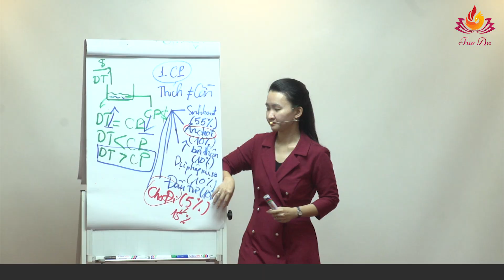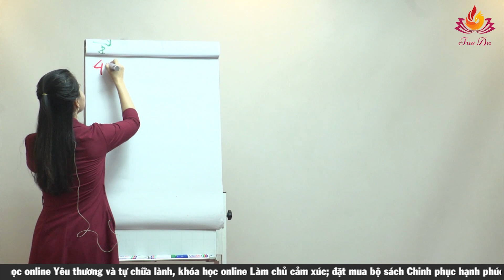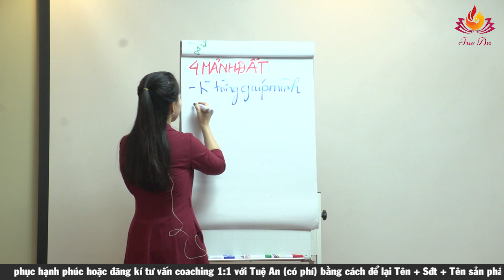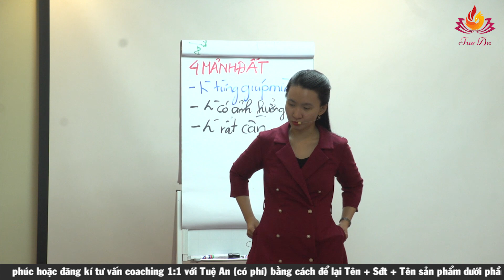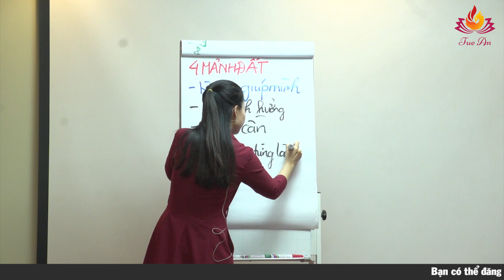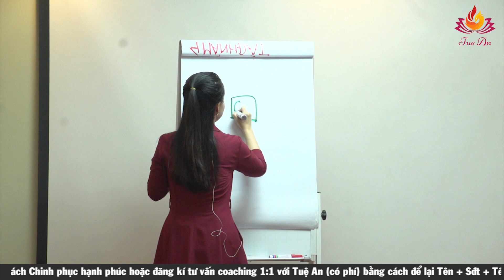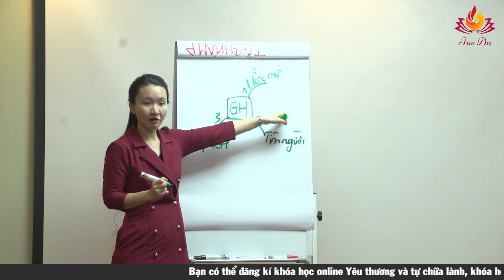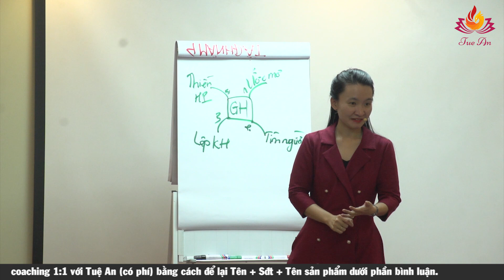Cách Cho Đi Đúng Cách- Quy Luật Gieo Hạt Kim Cương!